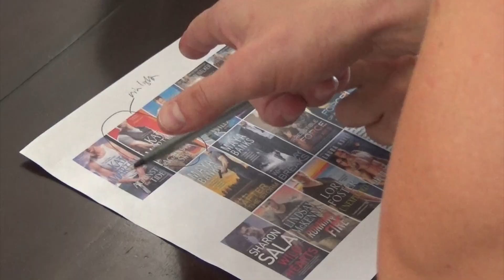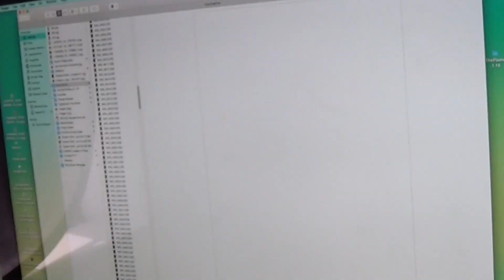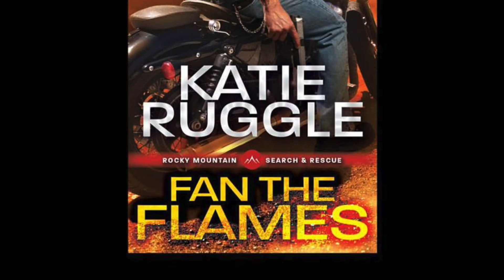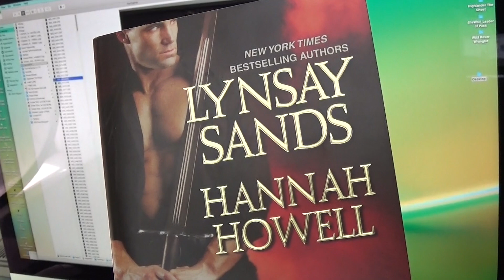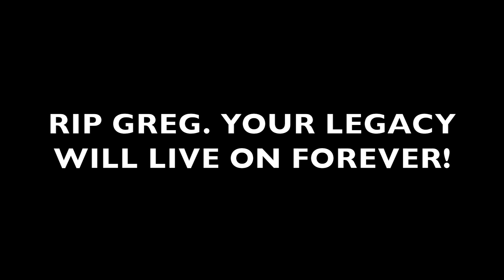Behind The Scenes - Cover Shoot - Fan The Flames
Hungry for more? The Members Section contains over 20 hours of video to help you transform your body and your life. Stop existing, start living. Only $9.99 a month for full access.